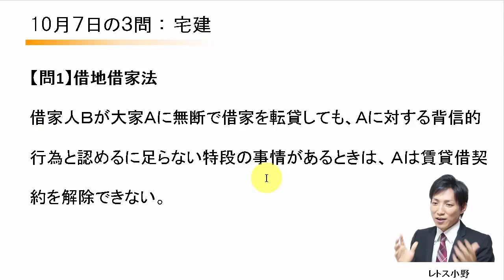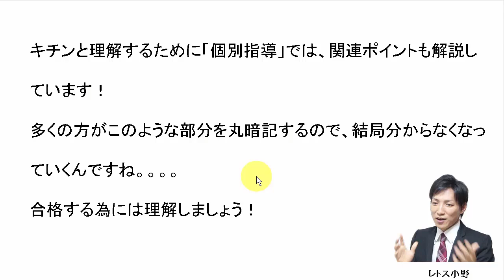【宅建過去問】10月7日の３問【レトス小野】宅建過去問解説